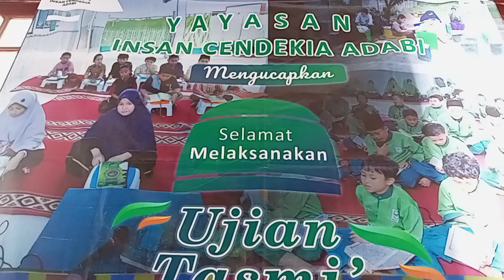Rizki Ujian Tasmi' 6 Juli 22